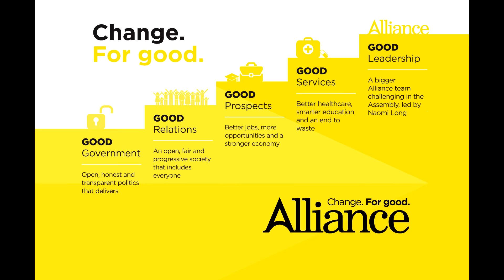Some of Alliance's AE17 candidates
A few of Alliance's Assembly candidates outline why you should vote for ChangeForGood on March 2.